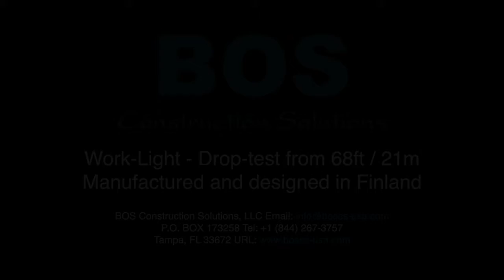WorkLight Drop Test Video - December 2019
Durable Work-Light survives a drop test from 68ft (21 meters) intact.